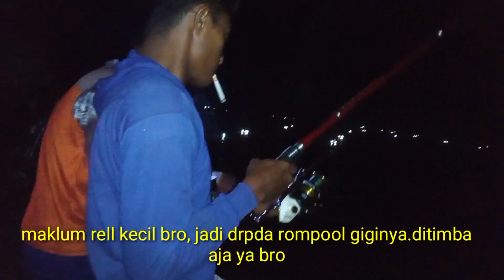Nekad mancing saat ombak besar ikan ini yang didapat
Hari ini ombak lagi menggila bro tapi nekad saja saya berangkat dengan mas momo mas kris dan mas mamad, lihat lah ikan apa saja yang di dapat bro, ternyata ada layur ada udang primadona dan ogleng guys, saya narget babon di saat ombak besar adalah keslaahan jadi kalo narget babon sebaiknya nunggu air bagus dan flat dulu ajah biar sangu dan umpannya tidak hanya di makan ogleng/gateng, thanks for watching dont forget to like n subcribe🙏🏼🙏🏼